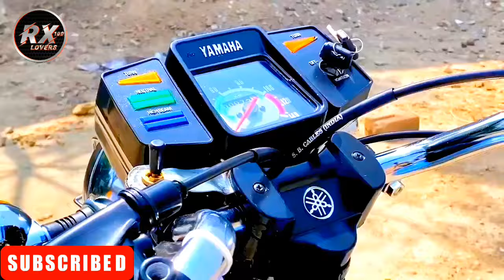THE MOST WANTED BIKES IN INDIA | FULLY MODIFIED RX 100🔥rx100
rx100
rx 100
rx 100 bike
rx 100 sound
rx 100 modified
rx 100 songs
rx 100 movie
yamaha
yamaha bike
yamaha rx 100 new bike 2024